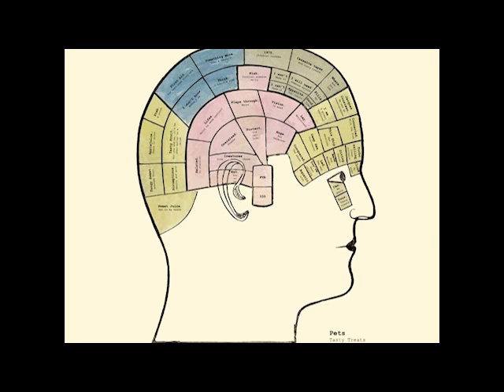PETS - First Aid (Personal Electronic Transactor Sounds)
Artist: PETS
Album: Tasty Treats
Song: First Aid

Recorded 2010 by Tim Leingang and released in 2011 by Funkytonk Records FTR 035.  To purchase this music or your vinyl copy please

Andy Evens - bass
Tim Leingang - guitar
Helen Mackey - vocals
Pat Mackey - Rhodes, synth
Loren Polk - vocals
Matthew Polk - vocals
Richard Powelson - drums